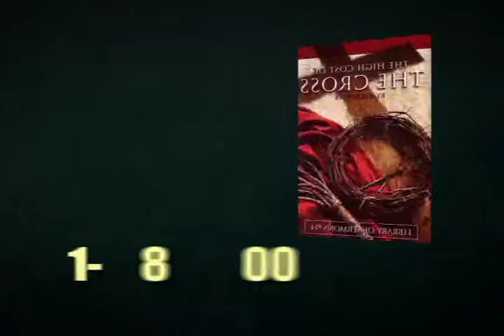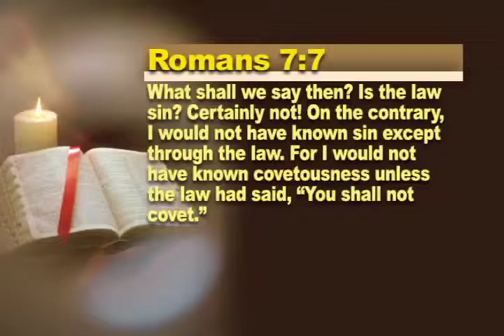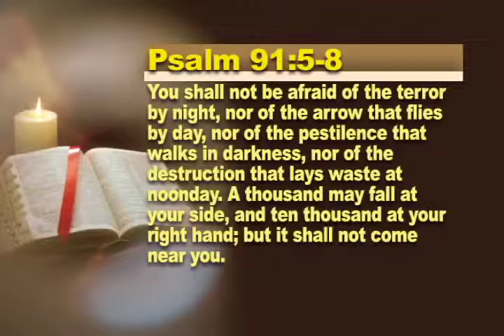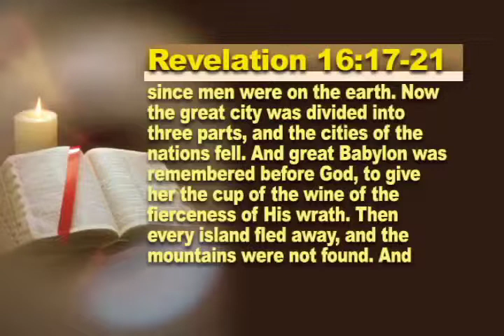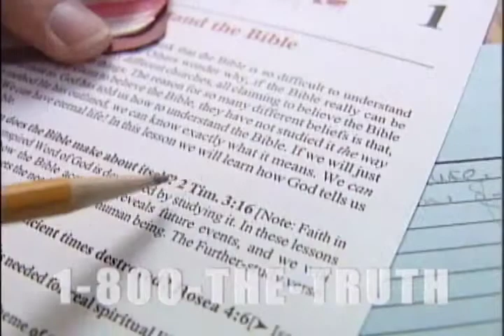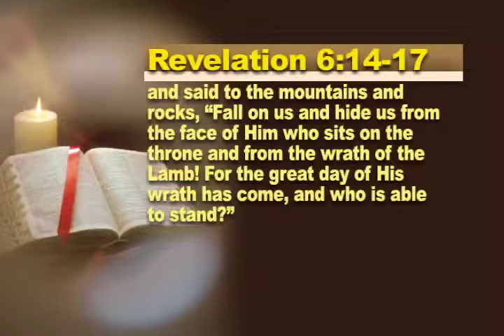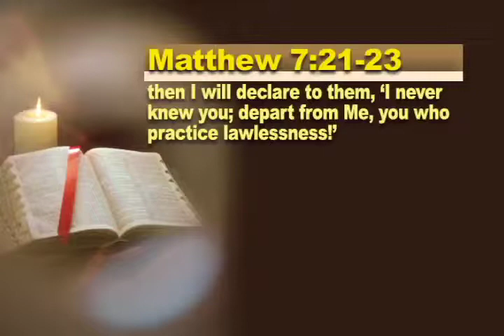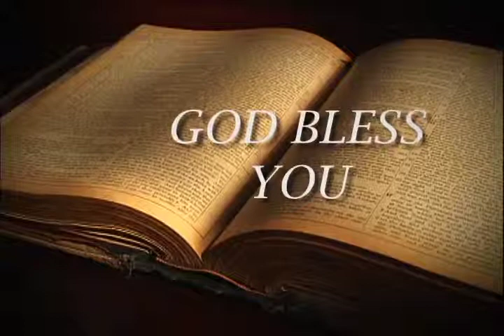st 51 seq 1